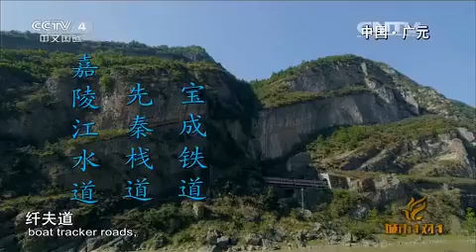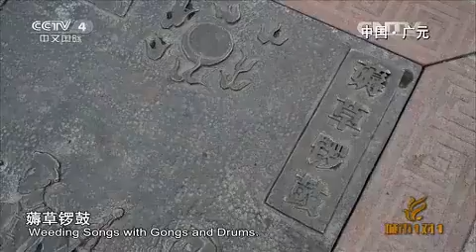20150920 城市1对1 古城故事 中国·广元——卢森堡·卢森堡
《城市1对1》是全球唯一一档固定的跨国城市交流访谈节目。节目聚焦在城市生活、文化、发展和管理等方面的热点难点话题，通过卫星连线等手段，邀请与话题有关的中外（含港澳台地区）城市代表与专家学者做客演播室，讲述各自故事，展示彼此差异，相互借鉴和分享经验与教训，探讨问题的解决之道。栏目着力打造中外城市间互相交流沟通的平台，为中国城市与国际接轨提供助力，为东西方文明融合架设桥梁，树立现代中国开放包容的形象。